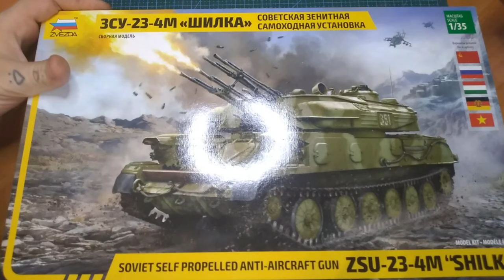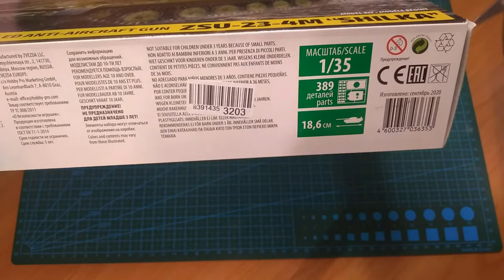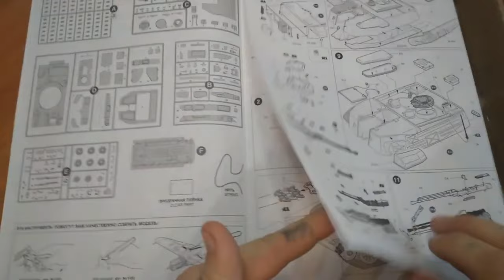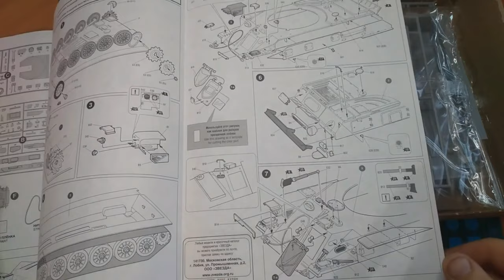Обзор сборной модели от компании ZVEZDA Советская зенитная самоходная установка ЗСУ 23-4М "Шилка"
ЗСУ-23-4 «Шилка»  - советская зенитная самоходная установка, вооруженная счетверённой автоматической 23-мм пушкой АЗП-23 «Амур», предназначенная  для прикрытия войск во всех видах боя и на марше от ударов самолетов, вертолетов, крылатых ракет. Поступив на вооружение в 1965 г., ЗСУ-23-23-4 неоднократно модернизировалась. В 1973г. создали новую модификацию ЗСУ-23-4М, в которой были  усовершенствованы пушки и механизм подачи, повышена надежность СУВ и ресурс ГТА. Обновленная машина получила имя «Бирюса», но в обиходе все равно оставалась «Шилкой».  ЗСУ-23-4 состояла на вооружении армий  41 страны мира и подтвердила свою высокую эффективность в реальных боях.